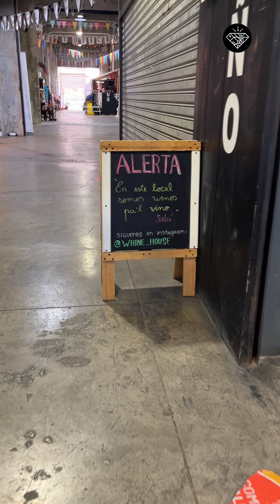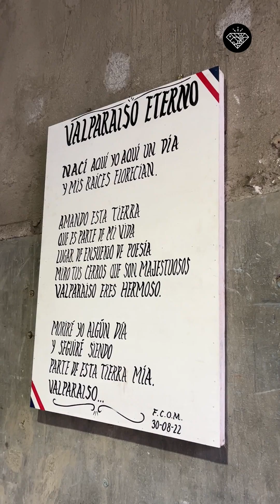Joyas de Valpo | Capítulo 21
😍 El coloso del Puerto ⚓️ es una hermosura innegable que recorremos junto a @mauriciojurgensenr 💕 en este recorrido Joyas 💎

¿Has visitado este espacio? ❤️